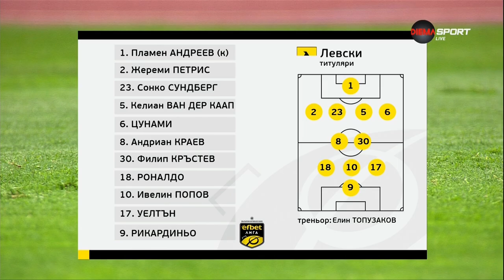🔴ЦСКА🔴 - 🔵Левски🔵 0:0 (Целият мач)/ 🔴CSKA Sofia🔴 vs 🔵Levski Sofia🔵 0:0 (The Full Match) [17.04.2023]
Кадрите са взети от:
Diema Sport 1 HD / Nova Broadcasting Group

🔴ЦСКА (София)🔴 - 🔵Левски (София)🔵 0:0
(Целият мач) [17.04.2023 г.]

🔴CSKA Sofia🔴 vs 🔵Levski Sofia🔵 0:0
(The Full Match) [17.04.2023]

🇧🇬Българско първенство по футбол🇧🇬:
efbet Лига / Първа лига /
Първа професионална футболна лига
🇧🇬(България)🇧🇬 / "А" група
Сезон 2022/2023
Кръг 26
🏟Стадион🏟: "Национален стадион Васил Левски", град - София, държава -
🇧🇬България🇧🇬
Начало на мача: 17:30 часа.
Главен съдия: Никола Попов

🇧🇬Bulgarian Football Championship🇧🇬:
efbet Liga / Parva Liga /
First Professional Football League
🇧🇬(Bulgaria)🇧🇬 / "A" Group
Season 2022/2023
Matchday 26
🏟Stadium🏟: "Vasil Levski National Stadium, City - Sofia, Country - 🇧🇬Bulgaria🇧🇬
Start of the match: 17:30 h. Bulgarian time.
Referee: Nikola Popov